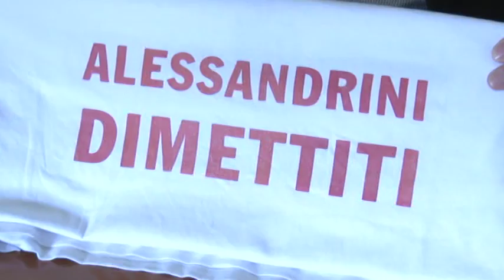Forza Italia su rimpasto di giunta a Pescara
Sindacati uniti per chiedere più partecipazione sul caso degli istituti di credito abruzzesi coinvolti nel decreto salva banche: Banca Etruria e Carichieti. Si chiede chiarezza sui piani riservati al territorio per tutelare lavoratori e correntisti.